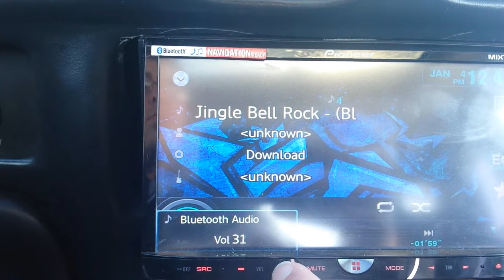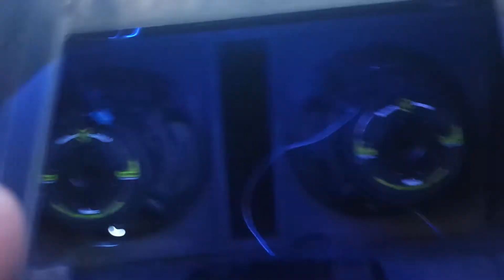HDS312s on Soundqubed 1200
HDS312s on Soundqubed 1200 @ 1 ohm. Stock alt and battery. Box is 3.8 cubes tuned around 38.